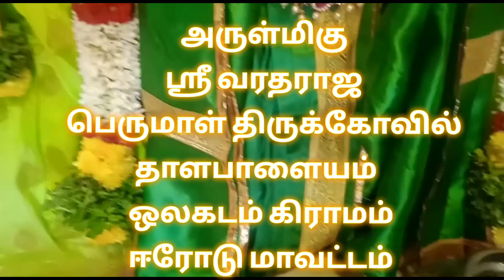🚩 திருமண பாக்கியம் பலன் தரும் ஸ்தலம்❓ ஸ்ரீ வரதராஜ பெருமாள் திருக்கோவில்‼️ Thalapalayam🌹👍 9965175660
தினமும் கேளுங்கள் விஷ்ணு சகஸ்ரநாமம் பிளே லிஸ்ட்

Erode district bhavani taluk olagodam village thalapalayam  Arulmigu Sri Varadharaja Perumal temple

Sri Ranganatha perumal Real face drawing wonderful experience for me
Part-1
அனைவருக்கும் வணக்கம் ஈரோடு மாவட்டம் பவானி வட்டத்தில் ஒலகடம் கிராமம் தாளபாளையம் என்கிற திவ்யசேத்திரத்தில் அருள்மிகு ஸ்ரீதேவி பூதேவி சமேத ஸ்ரீ வரதராஜ பெருமாள் திருக்கோவில் மிகவும் சக்தி வாய்ந்த பெருமாள் இவருக்கு சனிக்கிழமை தோறும் சிறப்பு திருமஞ்சனமும் சிறப்பு அலங்காரங்களோடு மகாதீபயராதனையோடு நடைபெறுகிறது.  புரட்டாசி மாதம் மற்றும் மார்கழி மாதம் மகோத்சவம் ஆண்டுதோறும் விமர்சையாக நடைபெறும்

திருக்கோவில் சிறப்புகள்

திருமண பாக்கியம் திருமணம் தடை இருந்தால் நிச்சயமாக இந்த பெருமாளை ஒன்பது வாரம் இந்த பெருமாளை வழிபட்டால் நிச்சயமாக திருமண பாக்கியம் இனிதே நடக்கும் குழந்தை பாக்கியம் தொழில் முன்னேற்றம் இப்படி பல்வேறு பிரார்த்தனைகளோடு இந்த கோவிலுக்கு பல பக்தர்கள் வந்து உள்ளார்கள் அவர்கள் உண்மையாக இந்த பெருமாளுடைய முழு அனுகிரகத்தையும் சனிக்கிழமை தோறும் பெருமாள் நடக்கக்கூடிய திருமஞ்சனத்தில் கலந்து கொள்வார்கள் அனைத்து தொடர்பு பொதுமக்களும் இந்த திருக்கோவிலுக்கு வருகை தந்து  எம்பெருமான் அனுகிரகத்தையும் உங்கள் வாழ்வில் மிகவும் மாபெரும் வெற்றி பெற வாழ்த்துகிறோம் கோவிலுக்கு நேரடியாக வர முடியாத ஒரு பெரியவர்களுக்காக சிறப்பாக ஆன்மீக இந்த யூடியூப் சேனல் வாரம் தோறும் பெருமாள் ஒவ்வொரு விதத்தில் அலங்காரத்தில் நமக்கு காட்சியை கொடுத்து பக்தனுடைய அனைத்து காரியத்தையும் நிறைவேற்றிக் கொடுக்கக்கூடிய ஆபத்துவாந்தவனாக இந்த பெருமாள் இருக்கிறார்.

குறிப்புகள்

 வரும் பக்த கோடிகள் என் எண்ணற்ற பிரார்த்தனைகளை பெருமாள் தாயாருடன் கருணையோடு நிறைவேற்றி கொடுத்துள்ளார் அந்த அன்பின் மலையின் காரணமாக நமது ஆன்மீக யூடியூப் சேனல் ரசிகர்கள் இந்த கோவிலை எப்பொழுதும் மறக்காமல் இந்த பெருமாளுக்கு தன்னுடைய உண்மையான அன்பை வெளிப்படுத்தி சேவை செய்து பெருமாளுடைய அனுகிரகத்தை பெற்றுக் கொண்டு இருக்கிறார்கள்.

திருக்கோவில் மேலும் விவரங்களை தெரிந்து கொள்ள செல் நம்பர் 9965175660

Payment can be made to the following bank account

And google pay phone number:-

Bank Details :-

BANK NAME: STATE BANK OF INDIA
NAME:VIGNESHWARAN K
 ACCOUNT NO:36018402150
IFSC CODE:SBIN0007041
BRANCH :KOMARAPALYAM

For this
Temple Administration
Thalapalayam,
Olakadam village, Erode district in Bhavanicircle